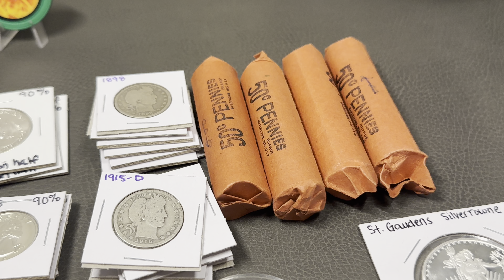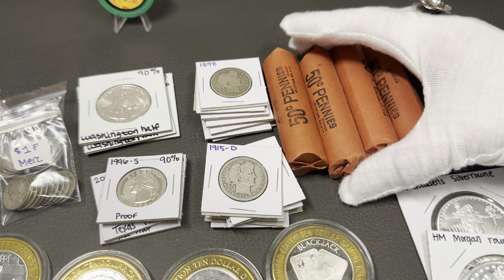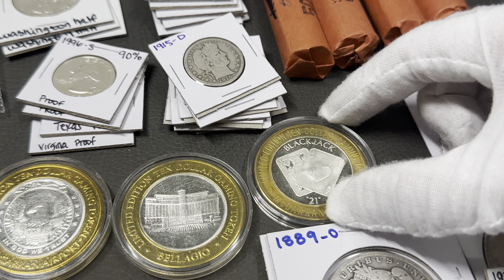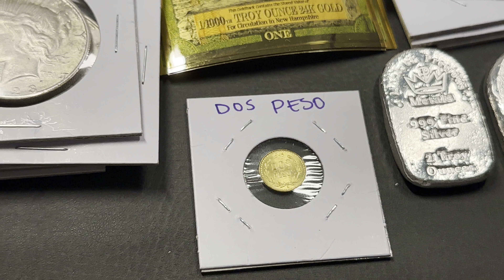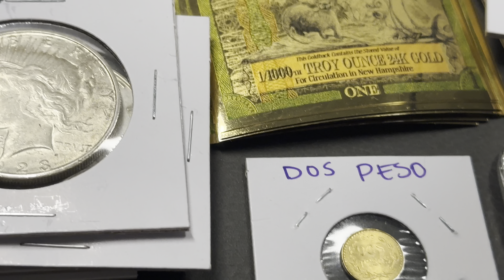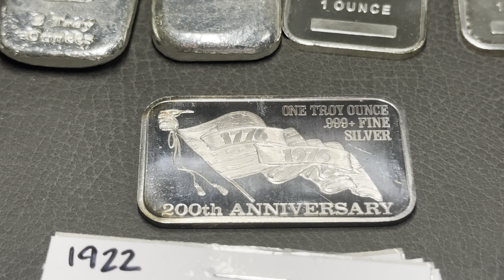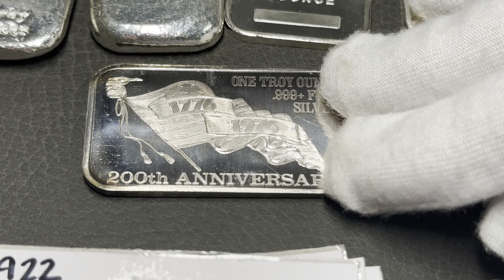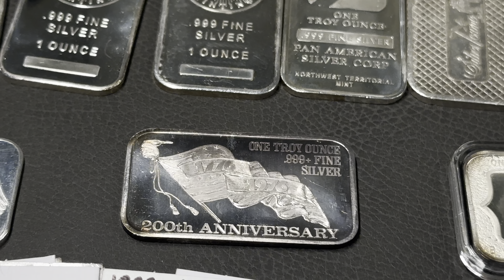My Silver & Gold additions for @GoldSnipingFarmer Auction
I added more items since recording this.  Hope to see you there.
Correction Dos Peso is 0.0482 actual gold weight

Auction: Saturday September 28, 2024
4pm Eastern

ANNOUCEMENT:

I will be participating on the panel for the Veterans Day WWP Benefit Auction held on 11/9, 11/10 & 11/11.
Host Channel Link & times provided soon!

INCLUDE “WWP” ON OR IN PACKAGE. Within package  include YouTube name & if you know your YouTube Handle that will be helpful.

Our contributions are very much appreciated!￼